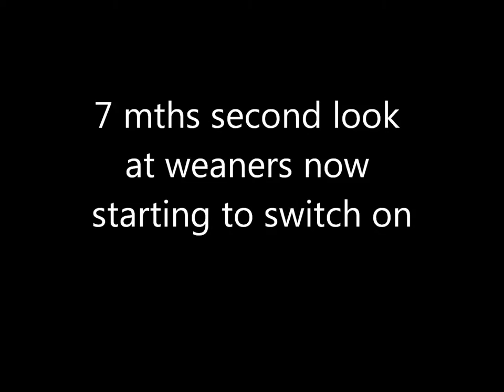Bangtail kelpies 2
7 month old kelpies starting on weaners
Bangtail Kelpies Yarrraman Qld